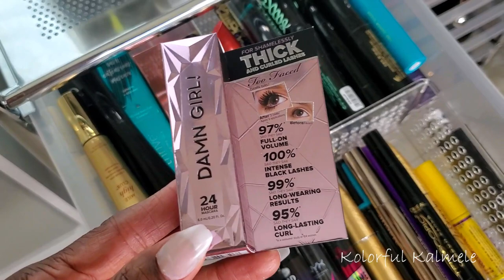SHOP MY STASH #12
Hi Guys!!

Mail:
Kolorful Kalmele
5198 Arlington Ave #363